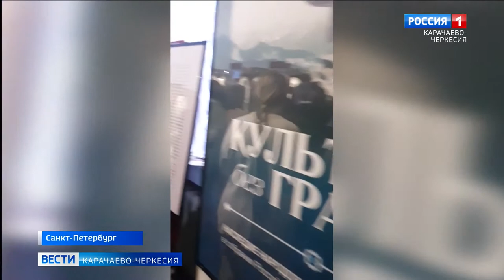В Петербурге открылась выставка "Культура без границ", посвященная 100-летию Карачаево-Черкесии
Поздравить со столетием жителей Карачаево-Черкесии, еще больше узнать об истории, культуре и быте братских народов, выходцев из нашей республики, ныне проживающих в Северной столице, пришли петербуржцы на выставку "Культура без границ", которая открылась в Российском этнографическом музее Санкт-Петербурга